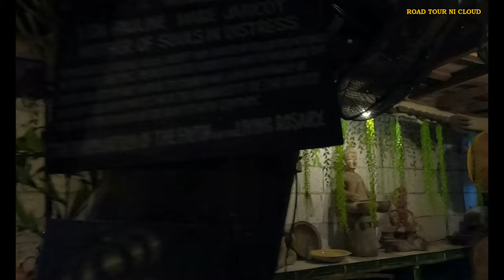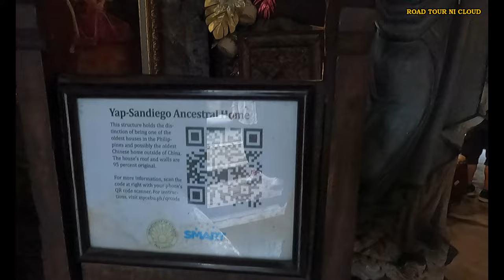PINAKA LUMANG BAHAY NA MAKIKITA SA CEBU 1675 - 1700 Yap San Diego Ancestral House [4K]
The Yap-San Diego Ancestral House in Parian, Cebu City is said to be the first Chinese house built outside of China. It was built during the country’s Spanish colonial era where the Chinese were required to live in the Parians of a city. Cebu’s Parian was founded in 1590 after the arrival of Chinese traders.

Walking Tour In Yap San Diego Ancestral House

Video From: Cebu City Philippines
Video Resolution: 4K 60fps
Equipment used: GoPro Hero 9
Video Type: Walking Tour

Thank You! See You Again On My Next Video

Vlogging Equipment
GoPro Hero 9 Black
Vivo V19Neo
Gimbal Stabilizer Moza Mini S

Pls Support All Filipino Blogger